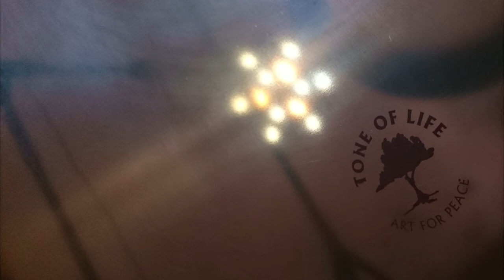My gong bath and sound healing journey 2011 - 2018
I am a British; Intuitive Healer, Psychic, Sound & Massage Therapist, Speaker and researcher in the field of consciousness and altered states.

For almost 20 years I have studied in many areas of therapy, spirituality, health/veganism, mediumship, brainwave entrainment technology, meditation and sound healing.
My focus is on group and personal one to one sessions for bringing balance to the mind, body and spirit; For those to feel more grounded, centred and most important for like minded individuals to get their own answers to everyday problems.

I use a mixture of many therapies and practices to balance and clear old energy patterns to bring in new energy, and to feel more centred, grounded, relaxed and focused.

The use of sound technology is very important, we are all made up of sound, a resonance, a frequency. It is what we resonate with. We can use sound to transcend the mind and consciousness to unlock our unlimited potential, to relax and bring us back to centre.